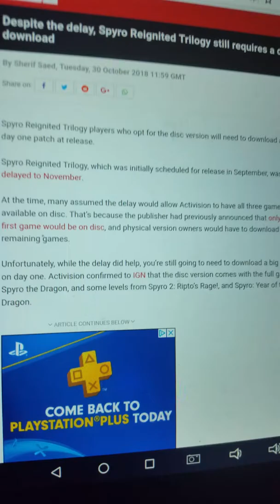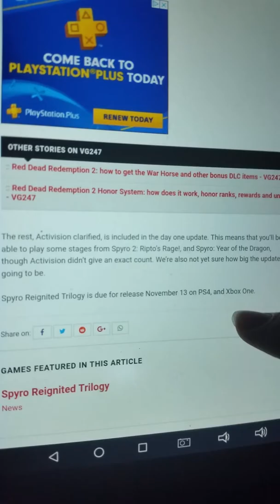Activision is too lazy to put the spyro games on 1 disc